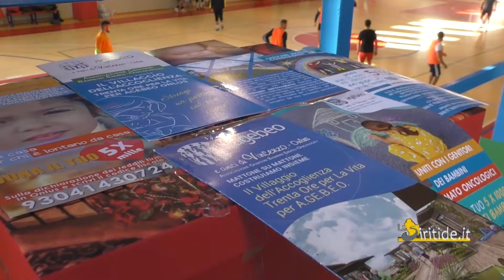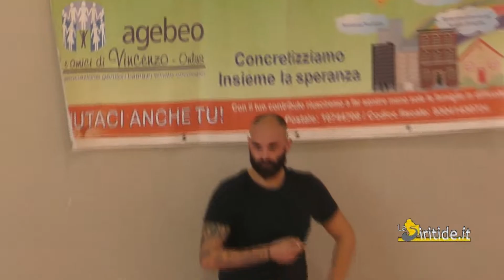A Senise gara di solidarietà per l'associazione Agebeo